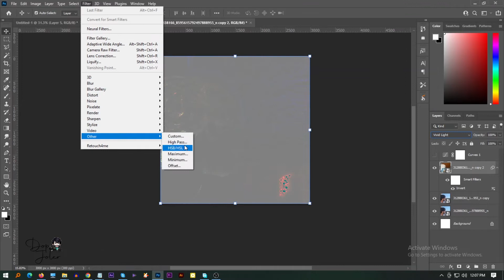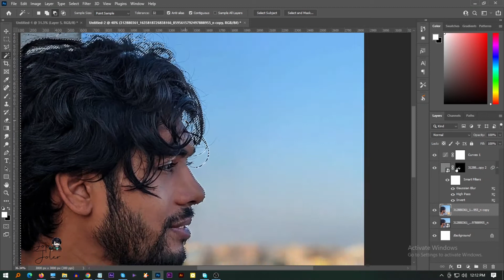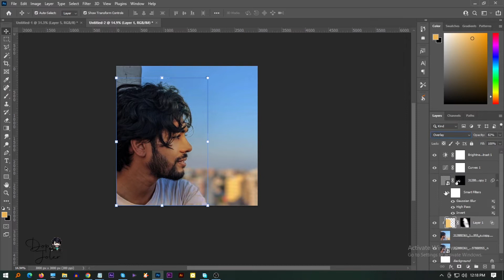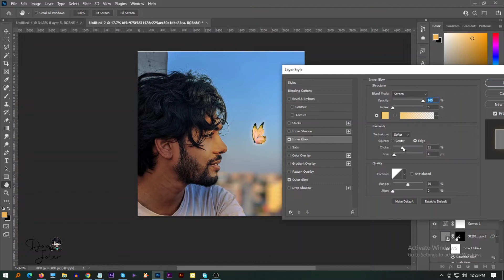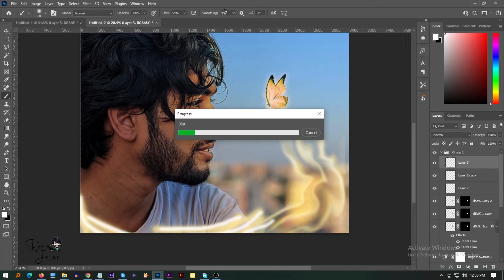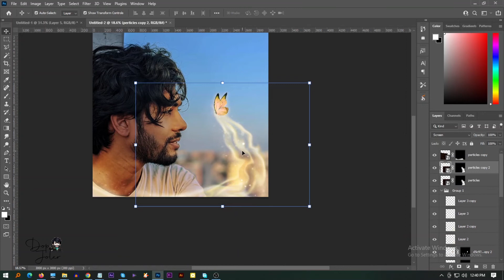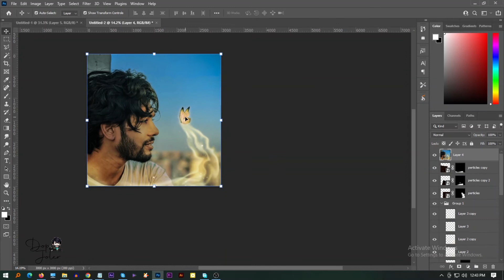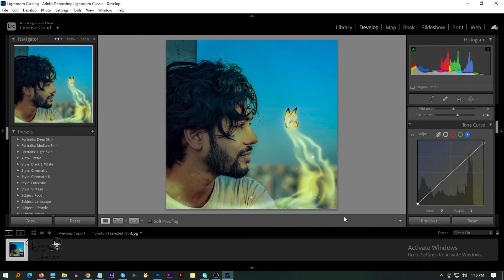Glowing Butterfly In Photoshop | Glowing effect Photoshop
photoshop tutorial
photoshop manipulation tutorials
khmer photoshop
Glowing Butterfly - Glow Effect Photoshop Manipulation